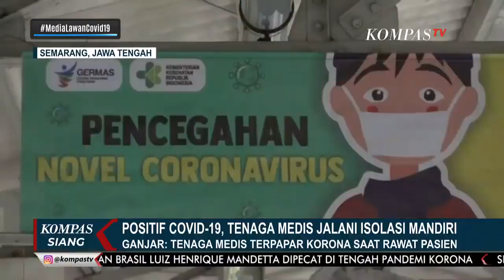Keterangan Gubernur Ganjar terkait 40 Tenaga Medis RS Kariadi yang Positif COVID-19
via @kompastv

17/04/2020